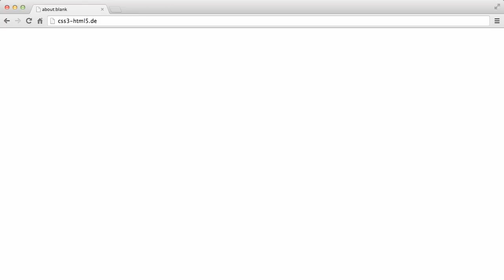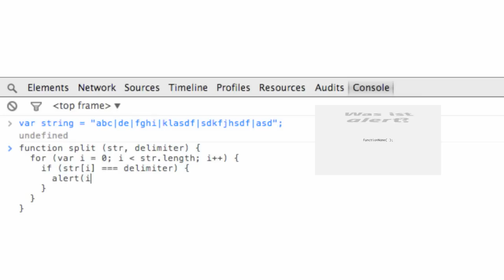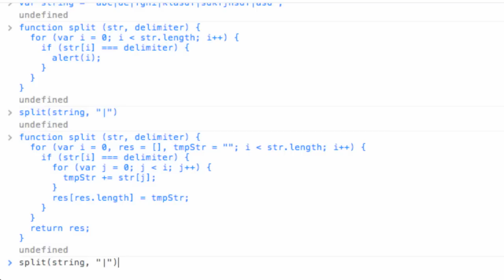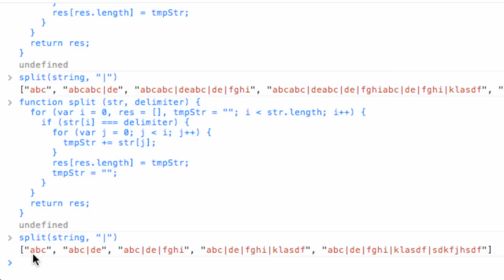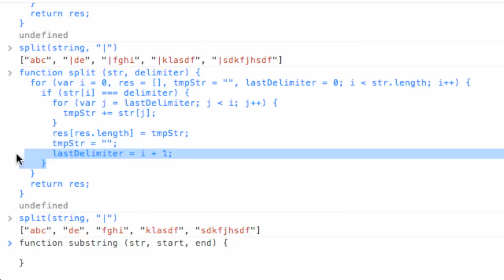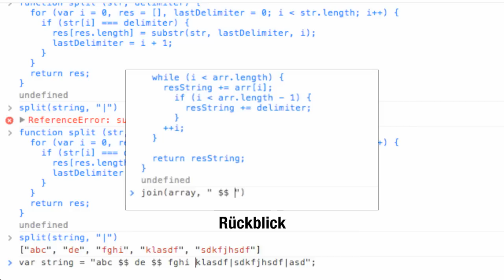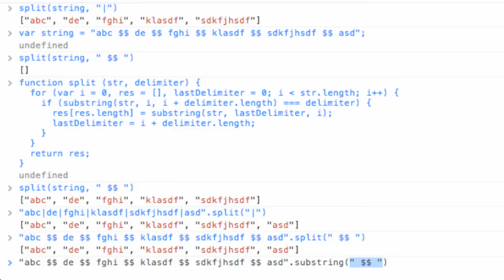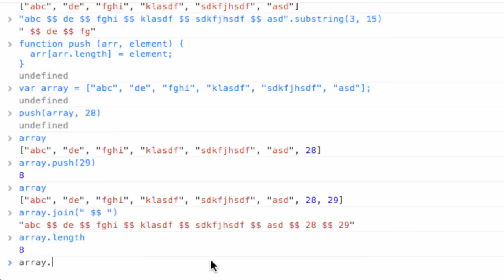Wie spaltet man Strings? | Programmieren lernen mit JavaScript #21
In diesem Video schreiben wir ein Programm, um einen String in ein Array aufzuspalten.